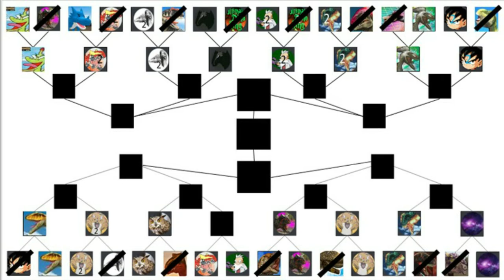Dinosaur King Arcade Discord Tournament 1st Round - Jish vs Siamotyrannus